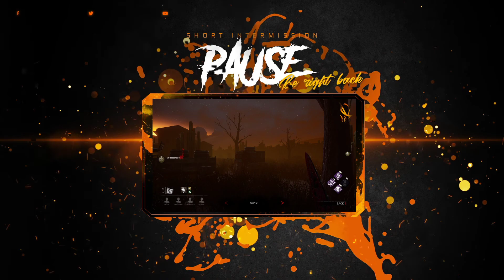GAME 2 | S1W2M3 | We Overslept vs. Object of Depression | Vigo's Court DBD League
GAME 2 : DBD League, Vigos's Court - S1W2M3

Season 1 Week 2 Match 3. We Overslept vs. Object of Depression in Vigo's Court second week of matchups. Who will win? Tune in to find out.

Vigo’s Court is a Dead By Daylight League with a point based system. With a max of 33 points per trial and 4 trials per match, each team will be judged based on their ability to acquire the most points of a possible 126 per match. Teams will be awarded a possible points divided between objective, sacrifice and survival in match and bonus post match points from their blood points. No strategy is banned here, as we believe real pros are ready for any situation.

All league sanctioned matches will be streamed on our Twitch and Youtube and will be replay-able on Youtube.

99% of our teams and players are Playstation 4 based, however this league welcomes all teams from all platforms to participate. If you are interested in participating go to the website below and go the registration tab.